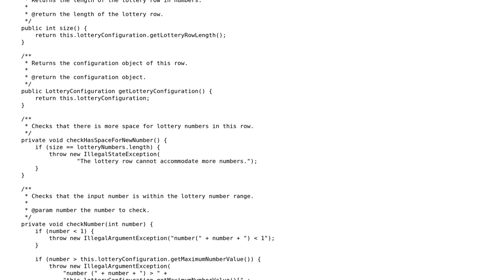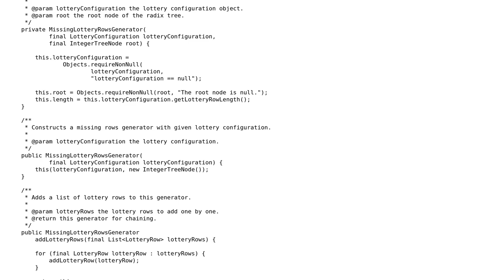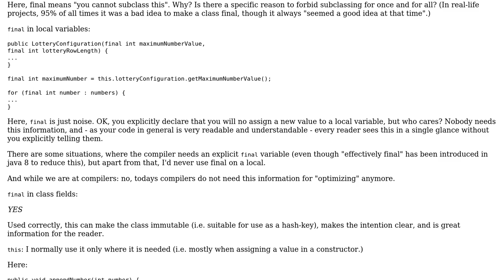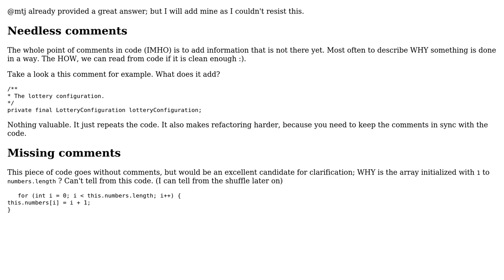Code Review: Data mining in Java: finding undrawn lottery rows (2 Solutions!!)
Code Review: Data mining in Java: finding undrawn lottery rows

With thanks & praise to God, and with thanks to the many people who have made this project possible! | Content (except music & images) licensed under CC BY-SA | Music | Images & others | With thanks to user Rob Audenaerde user mtj user coderodde and the Stack Exchange Network Trademarks are property of their respective owners. You are responsible for your own actions.